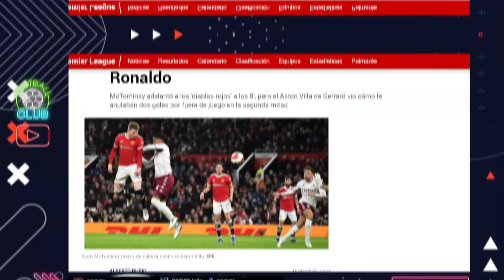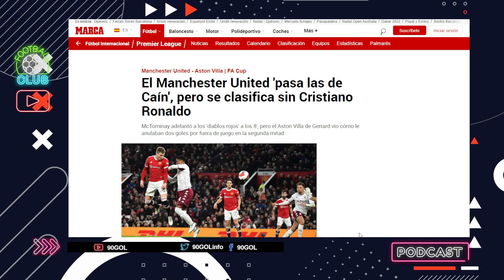EL MANCHESTER UNITED VICTORIA Y ELIMINA AL ASTON VILLA DE LA FA CUP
Gracias